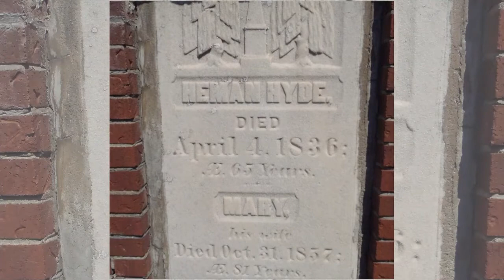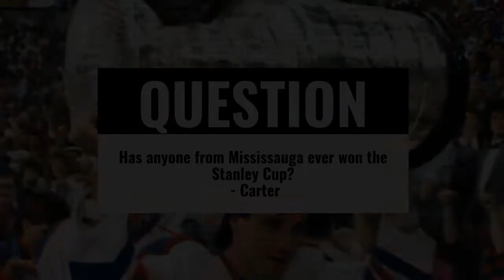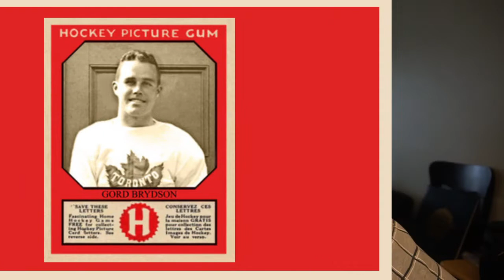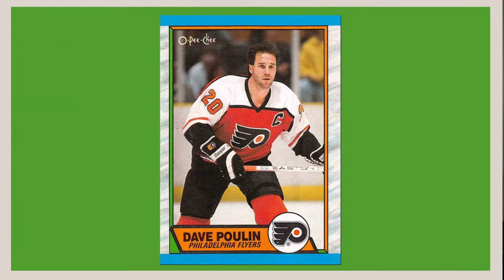Ask A Historian: Hockey, Historic Streets, and History Lessons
Join Historian Matthew Wilkinson for "Ask A Historian" on November 18, 2021 at 4:00 p.m. on our YouTube channel.

This week Matthew answers questions from teachers, students and residents on historic streets in Streetsville, the landscape before West Credit Secondary School, and when someone from Mississauga won the Stanley Cup.

Each week on Ask A Historian, we answer questions from the Mississauga community and we encourage you to send in your questions about the historic people, places, and events from Mississauga.

ApartTogether we continue to research, record, and celebrate the fascinating history of Mississauga.